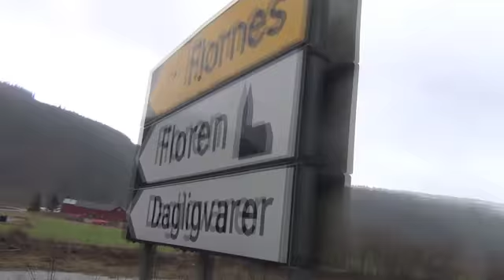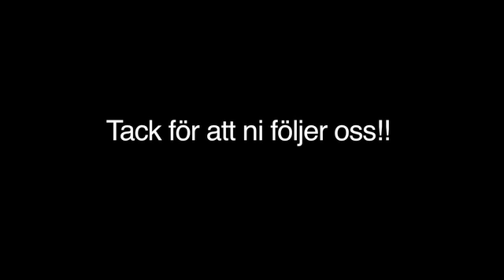VANDRINGSTURNÉN 2012 DAG 3: 28 april Prestmoen-Flornes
Varje vår sedan 2007 ger sig Stiko Per Larsson ut på en vandringsturné. I år vandrar han Trondheim-Stockholm till förmån för SOS Barnbyar! Han gör ett gig varje kväll och allting dokumenteras i en videoblogg!